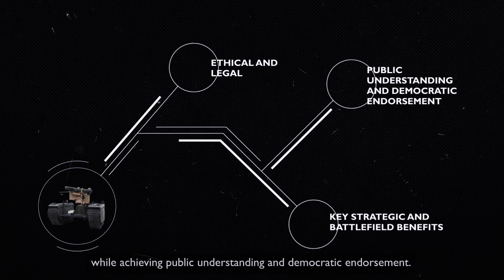Use of AI in weapon systems | House of Lords Committee report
The government should proceed with caution in development and use of AI in warfare, says the House of Lords Artificial Intelligence in Weapon Systems Committee in its new report.

Watch this film to see the committee's key findings and recommendations.

Along with the experience and expertise of its members, the committee heard from experts from around the world during its inquiry to gather perspectives on the risks of AI in weapons and how the government should respond.

This committee is one of four special inquiry committees created for 2023. Each year, the House of Lords appoints up to four committees to investigate an important, specific topic such as youth unemployment, digital fraud or regenerating seaside towns.